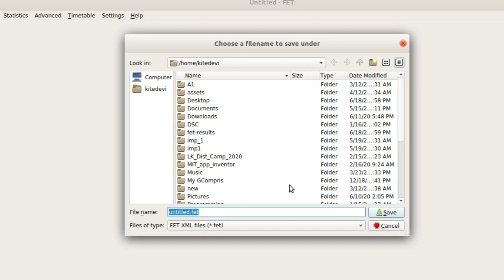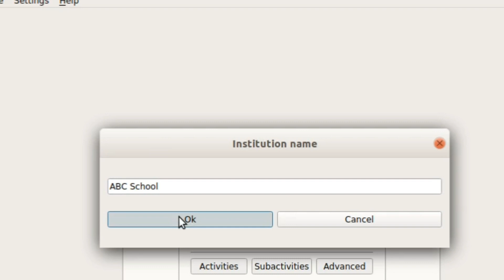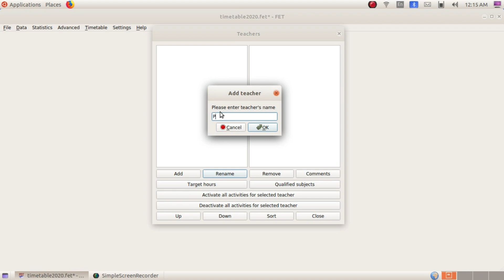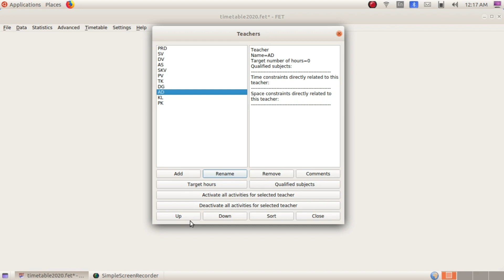timetable construction in ubuntu step1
FET software  ൽ timetable നിർമ്മിക്കുന്നു.
Basic details ,Teachers ഇവ നൽകുന്നു.